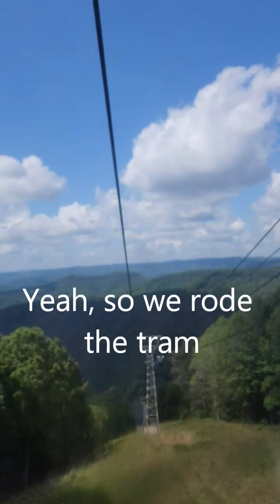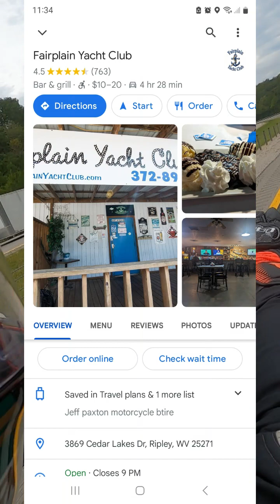Let's Explore West Virginia with MotoTales and Triumph Tiger 1200!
Traveling from Princeton WV to Niagara Falls ON Canada, but this segment is just on the fun parts of Wild Wonderful West BY GOD Virginia.   We start off in Princeton and wind our way up through the mountains to camp in New River National Park & Preserve and then check out the New River Gorge Bridge and wiggle our way into Ohio.  Dirt roads, wrong turns, fantastic mountain roads, big bridges, small bridges, flat tires, West Virginia hospitality, and a beautiful sunset are all included.    ADV bike trip making the most of the Vstrom and Tiger on a some VERY backroads and enjoying the mountains of WV for the first 2 days of the trip.